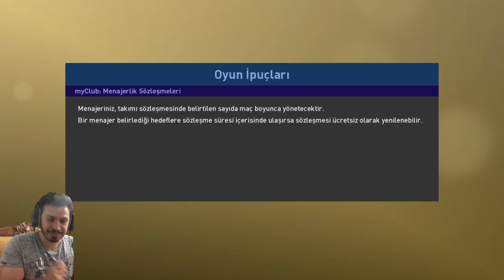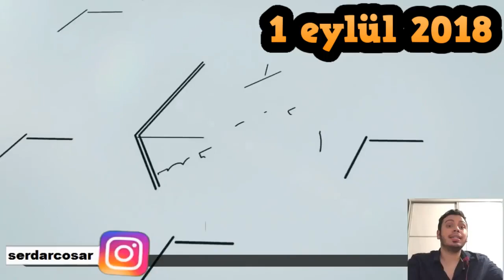PES 2019 FULL PLAYER OF THE WEEK KADRO İLE MAÇ YAPTIM | myclub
PES 2019 FULL PLAYER OF THE WEEK KADRO İLE MAÇ YAPTIM adlı videom yayında iyi seyirler dilerim.

İNSTAGRAM İNDİRME

1478 VS 1048 ONLİNE KLASMAN MAÇI | ONLINE MATCH | PES 2018